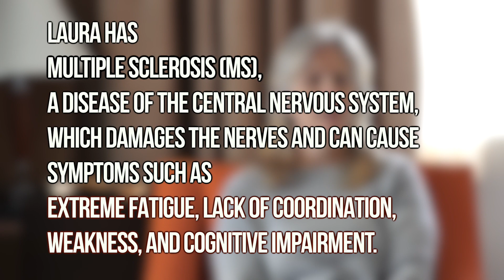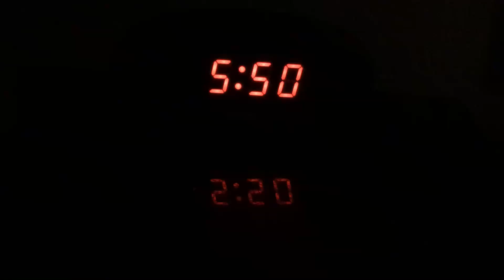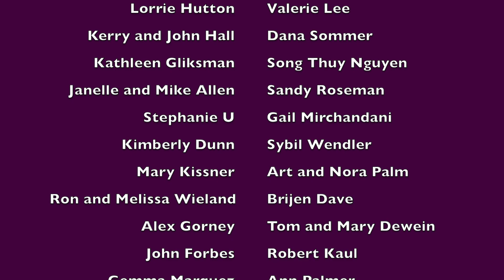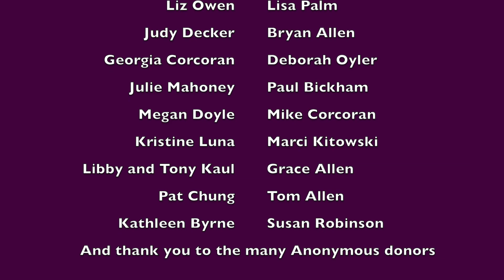Laura's Stem Cell Therapy Journey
This mini-doc shows Laura Allen as she undergoes Stem Cell Therapy in San Diego to treat her MS (Multiple Sclerosis).

Filmed & Edited By: Octavian Kaul

Special Thanks To:
Libby Kaul
Casey Allen
Matthew Gutierrez